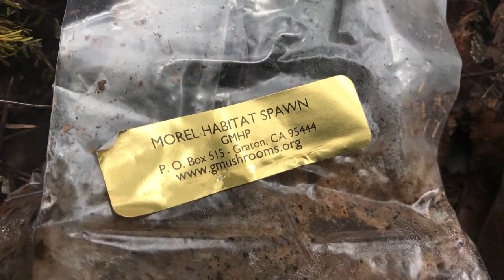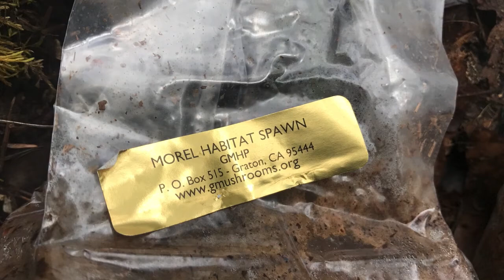Psycadelic & Eddible Mushrooms 1UP🍄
If find them in the city or country, the powerful and medicinal  mushrooms, This is a list of mushrooms in this vid : Amenita Muscaria (psycadelic) Morel, Matsutaki, Chanterelle,Shaggy Maine , White Puff Balls, King Bolete AKA Porcini, Lions Mane, look up these mushrooms if interested, they are all very special to me and I also think this is part of the bigfoots diet in my area. Music by DJ Shadow- ( Im drinking a Kombucha  in San Franciso checking the street art ) Happy family time and eats!!!